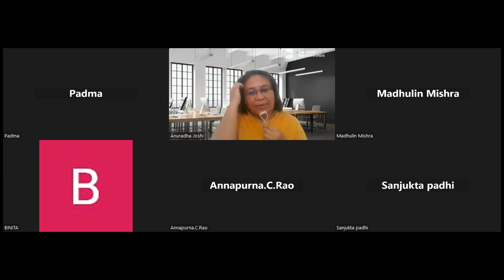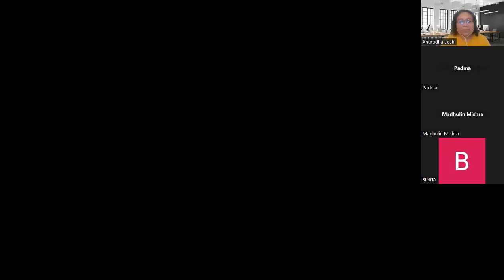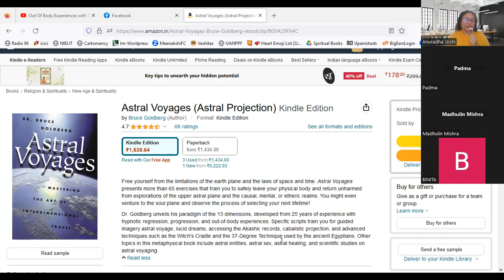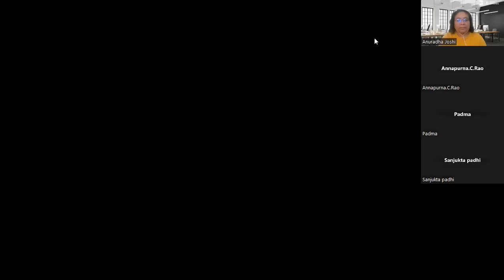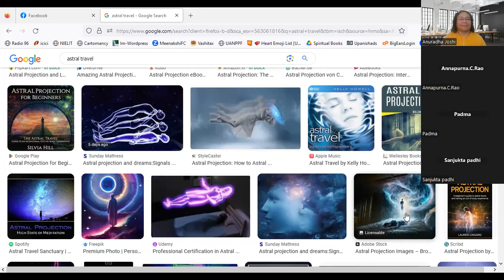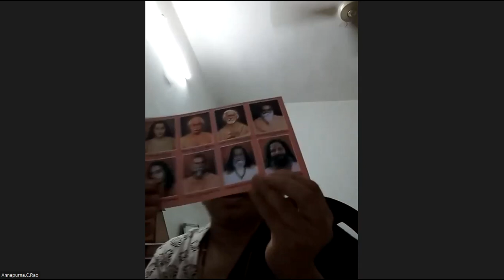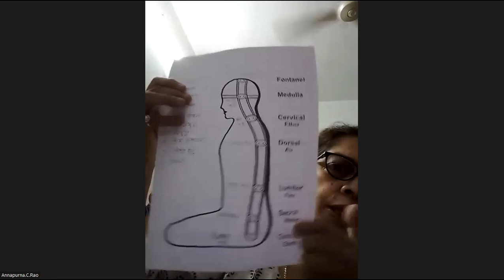Astral Travel | Dr Bruce Goldberg | सूक्ष्म यात्रा | Kriya Yog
The session is based on Astral Voyages (Astral Projection) by Bruce Goldberg. In this book - the Author says  Free yourself from the limitations of the earth plane and the laws of space and time.

0:00 Janamashtmi
2:00 Astral Travel
4:45 Sharing
6:45 Dream Vs Astral Travel
14:10  Lower planes
24:20 सूक्ष्म यात्रा
32:00 Kriya Yog
38:00 Thank you!

Book personal intuitive sessions - Dream interpretation, intuitive counseling in personal or professional aspects. You may ask about patterns, fears, or a block you currently face.

NOTE:
1. All readings and messages are for standard guidelines.  These readings and messages may or may not resonate with every individual
2. Video edited with WeVideo software; Used Youtube Free Music